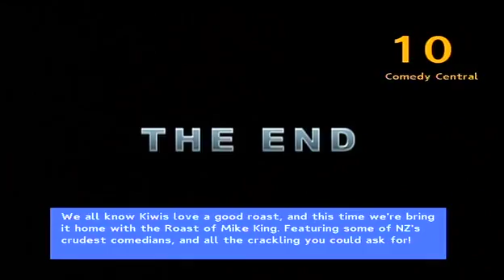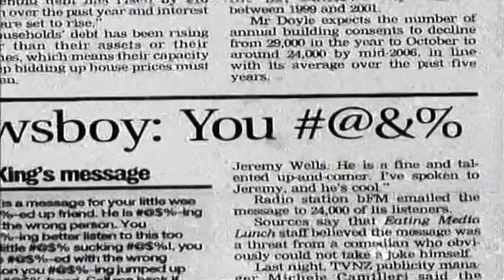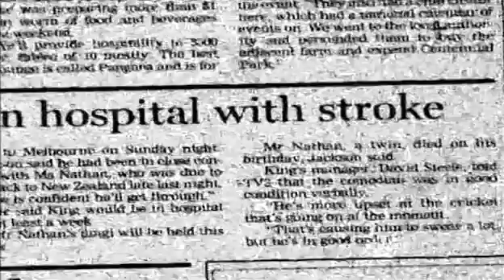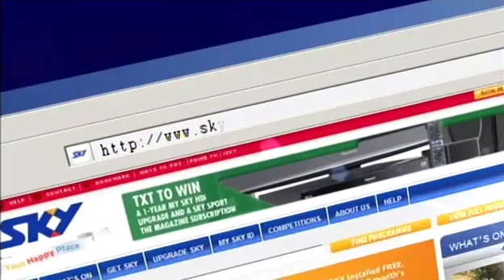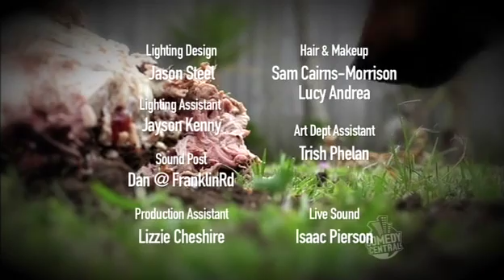Comedy Central Roast of Mike King (2010)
Comedy Central Roast of Mike King

- Jeremy Elwood
- Andrew Clay
- Michele A'Court
- Jan Maree
- Dean Butler
- Willy De Wit